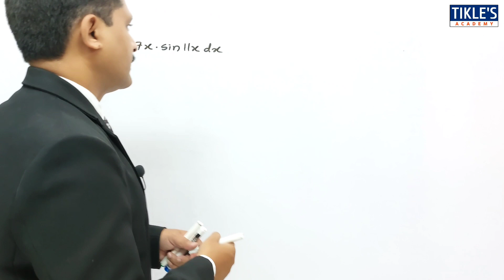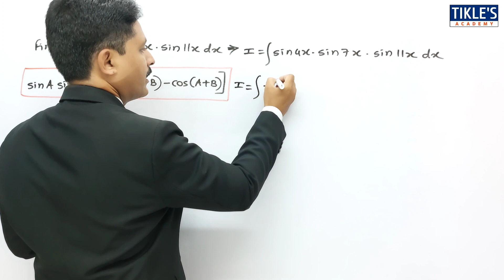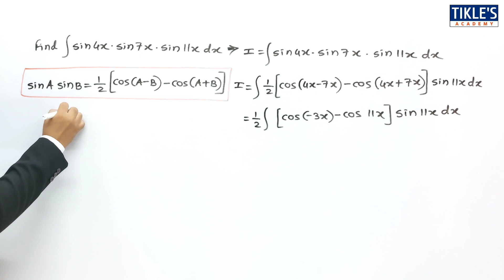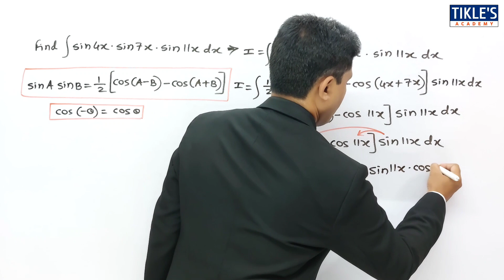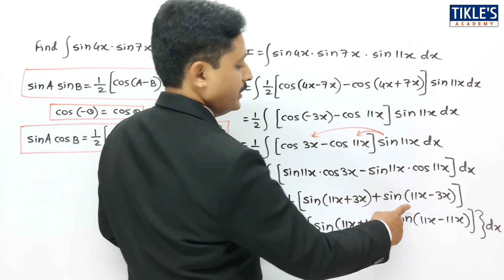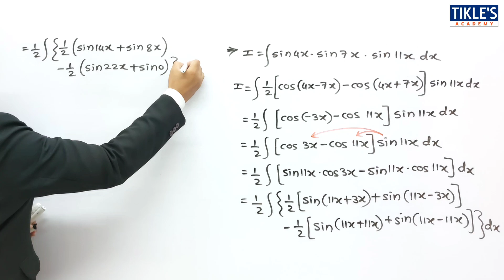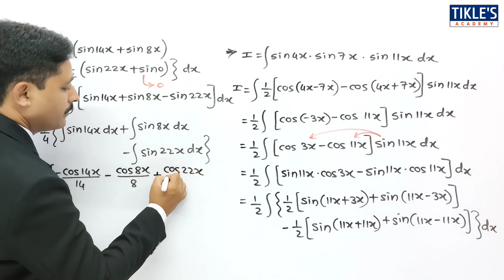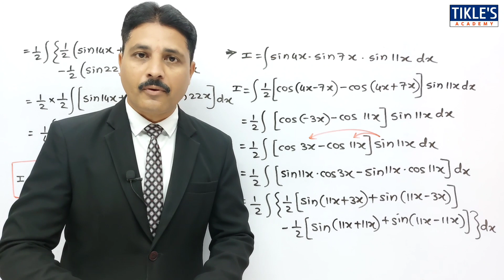INTEGRATION SOLVED PROBLEM 55 (DEFINITE INTEGRATION AND INDEFINITE INTEGRATION)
TODAY WE WILL STUDY 55TH PROBLEM ON INTEGRATION.